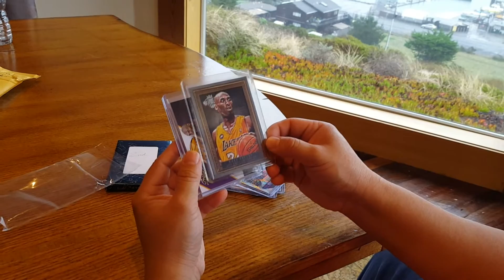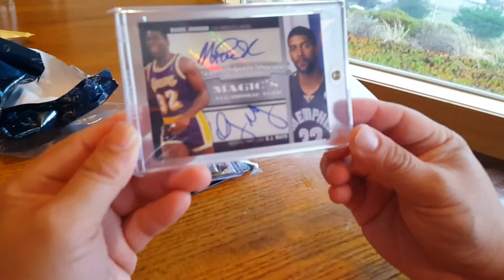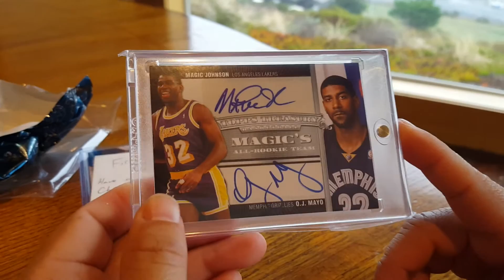Christmas present from Ikelove500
Thank you a million times Adam K.
Merry Christmas Buddy!
We absolutely love it.
Panini
Topps Dual Rookie
Stay cool!